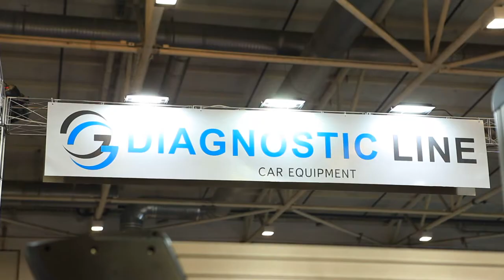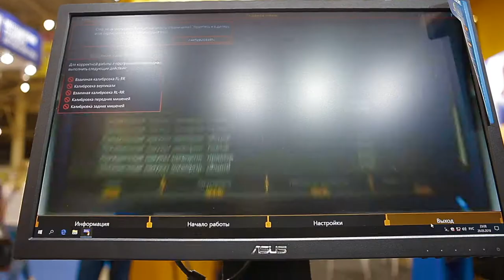DIAGNOSTIC LINE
DIAGNOSTIC LINE - AUTO TECH SERVICE 2019 KIEV